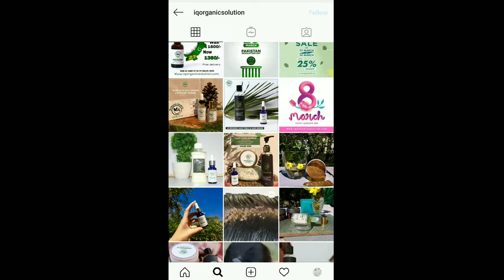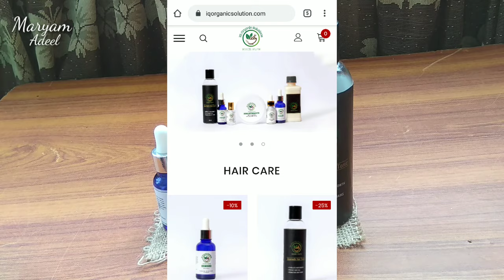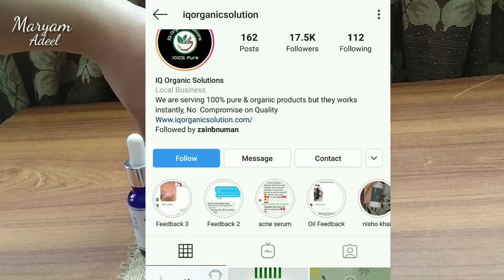How To Grow Long and thicken Hair Naturally and Faster | Magical Organic Hair Growth Treatment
How To Grow Long and thicken Hair Naturally and Faster | Magical Hair Growth

Follow me guys on Instagram : maryamqureshi.m